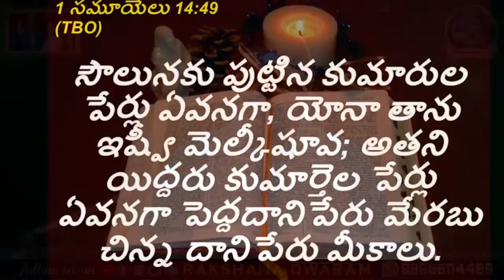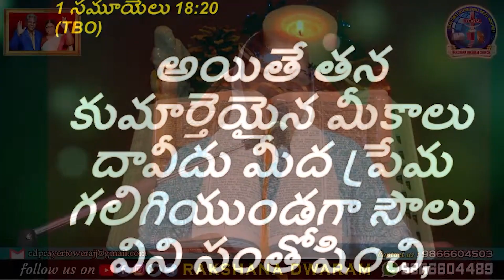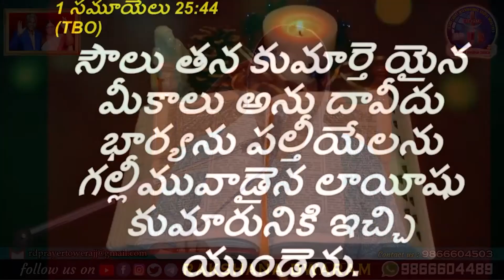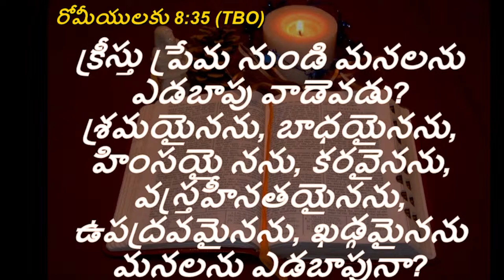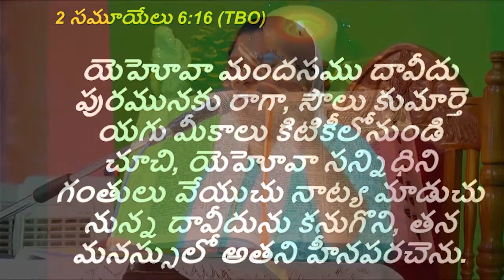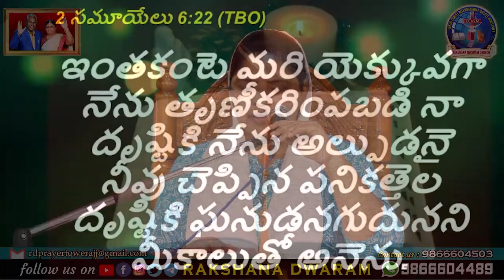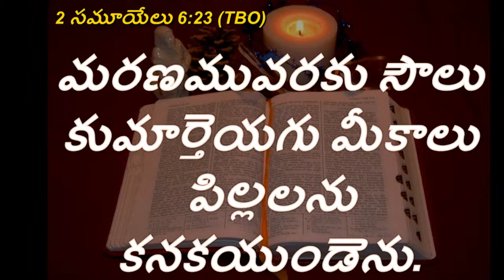🔴11-6-2024 || స్త్రిల ప్రార్ధనా కూడిక || రక్షణద్వారం దేవాలయం అజ్జమూరు || passunitha